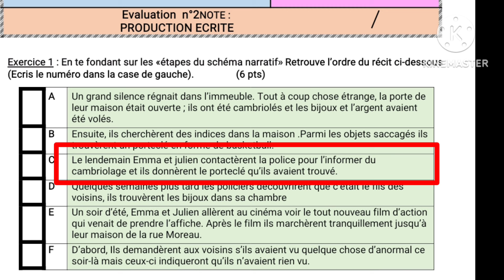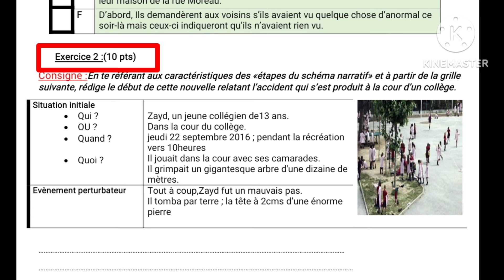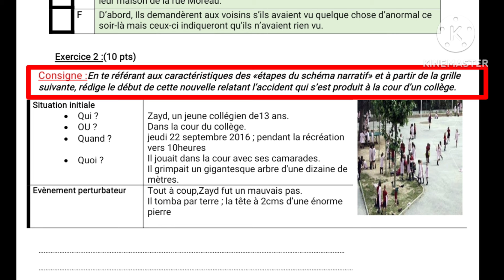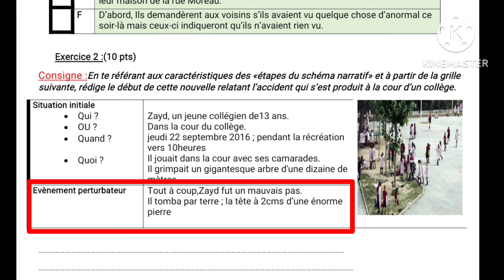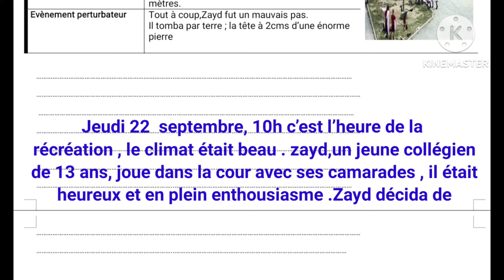3ème année collège évaluation N2 semestre 2 la production écrite الفرض التاني الدورة التانية